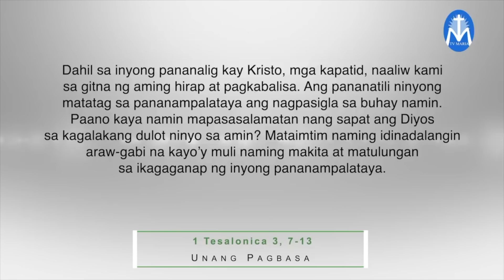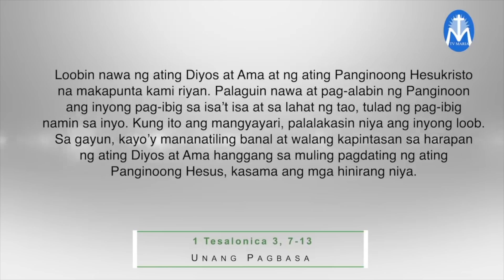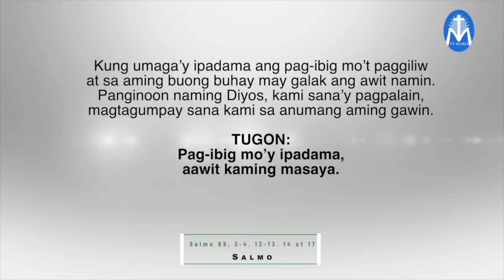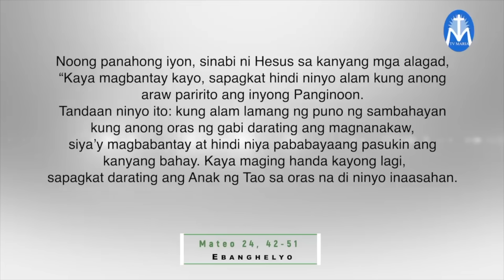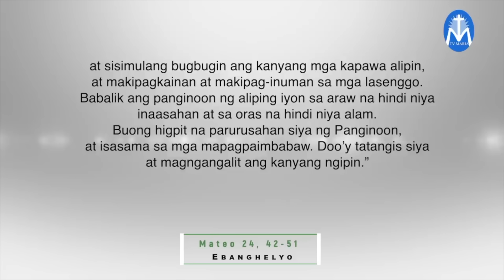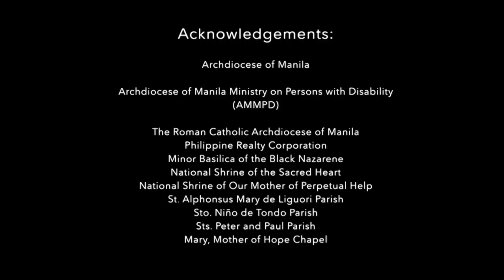Salita ng Diyos, Salita ng Buhay - August 31, 2023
Pakinggan natin ang mga pagbasa at pagninilay para sa araw na Ito, kasama si Fr. Jeff Manlapig